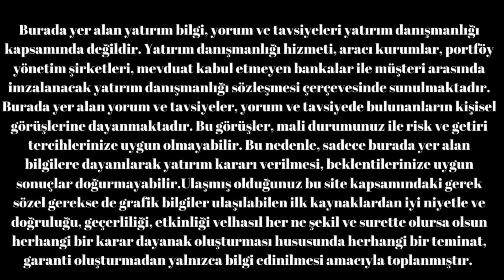DOLAR FAİZ MERKEZBANKASI KRİZ USD EURO GBP 06.08.2024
HERKESE MERHABA

Piyasalar da olan gelişleri yakından takip edebileceğiniz yorum ve analizlerle bakış açısı elde edebileceğiniz kanalımın linki üzerinde detaylı analizlere ulaşabilirsiniz.
önceklile abartılı yorumlar olmadığını gerçekçi ve piyasa ile uyumlu analizlerle doğru bilgilere ulaşmanızı sağlamaya çalışıyorum
dolar altın ve paritelerde

oktay teknik analiz